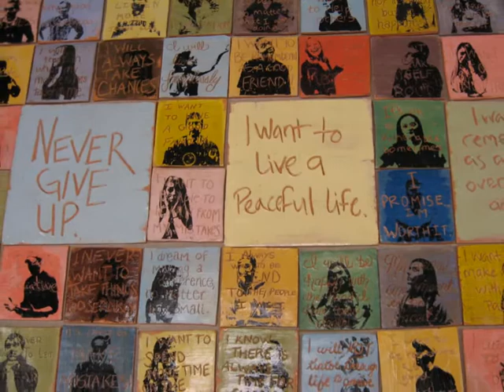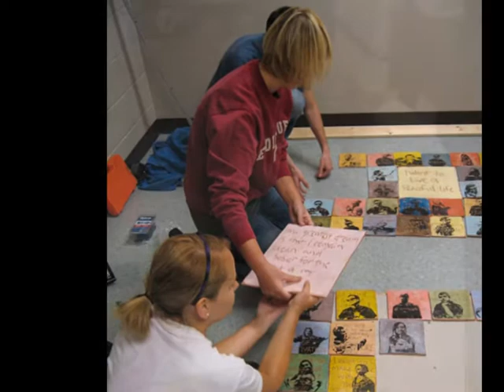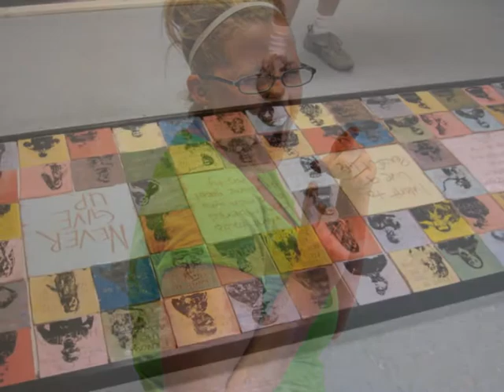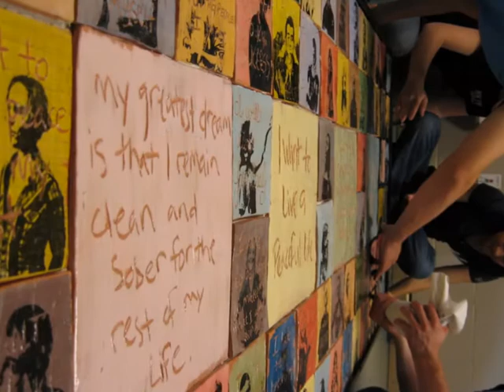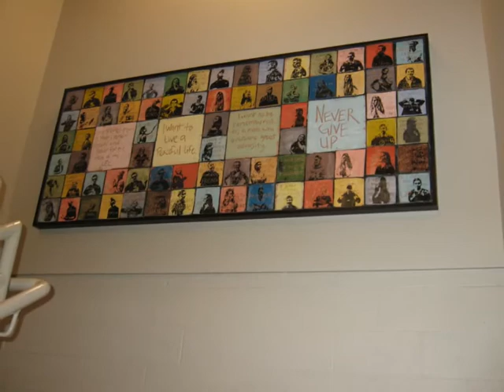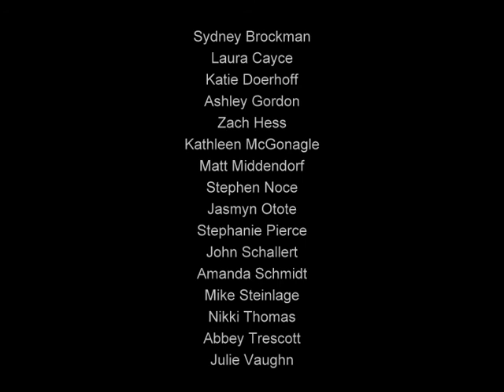Tile Mural Project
University of Missouri Beginning Ceramics students create tile mural as a public service art donation.